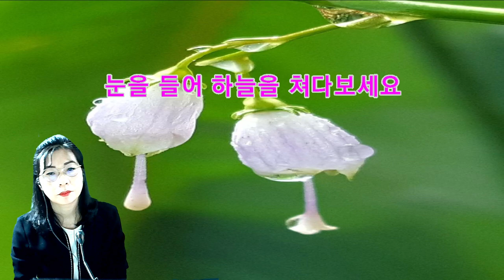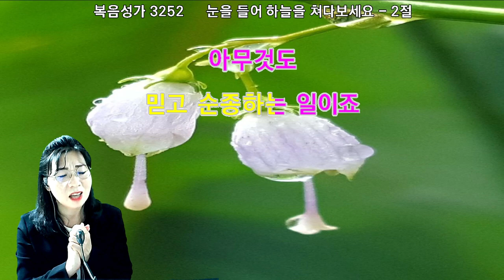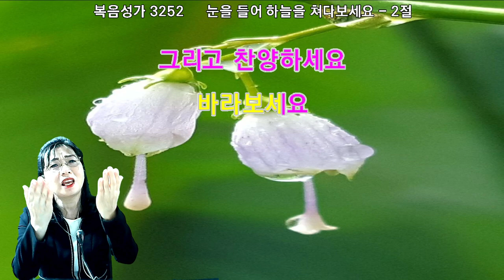눈을 들어 하늘을 쳐다보세요(Raise your eyes and look at the sky)@HwangKukMyeung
성령님의 인도하심으로 여러분의 삶이 은혜의 항해가 되기를 기도합니다. 부경원목협회 소속 마산의료원 원목과 백석교단 경남노회 소속 도선화 목사입니다
여러분이 후원하시는 후원금은 자비량으로 섬기는 마산의료원 환우 돌봄에 쓰여집니다
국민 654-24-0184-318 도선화